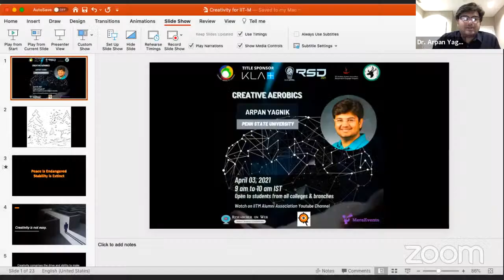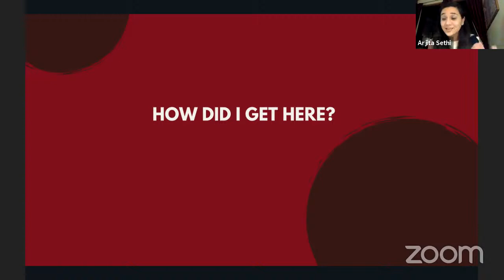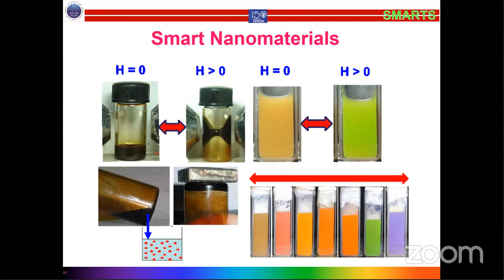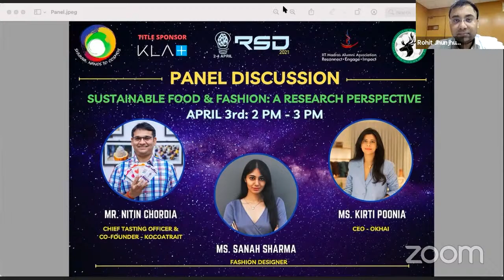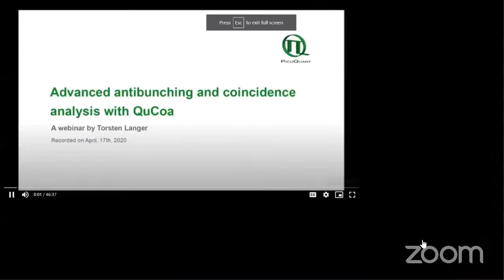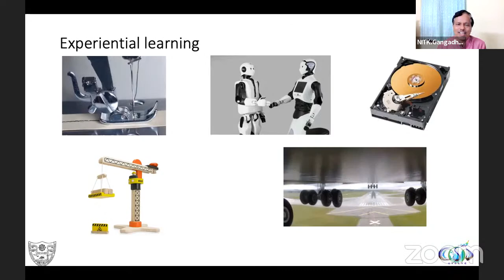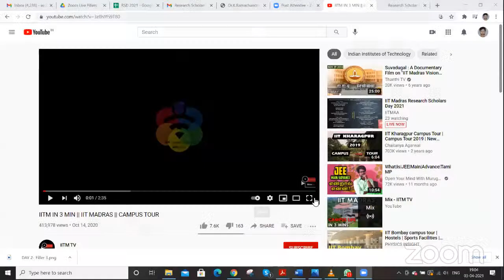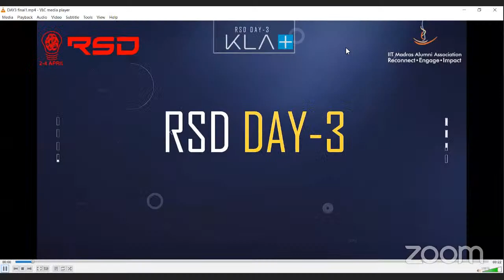IIT Madras Research Scholars Day 2021